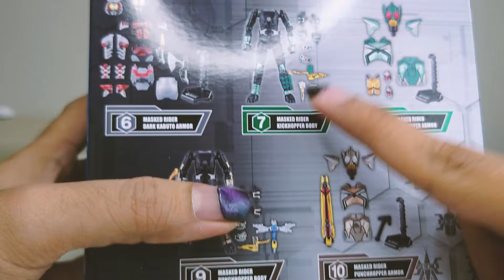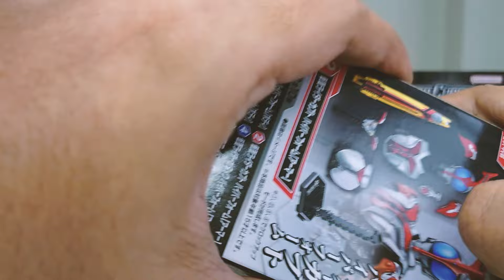Sodo Chronicles Kamen Rider Kabuto 2 รีวิว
ติดตามข่าวสารแคนดี้ทอย กาชาปอง, ติชมให้คำแนะนำ และติดต่อสั่งซื้อสินค้าได้ที่ช่องทางด้านล่างครับ